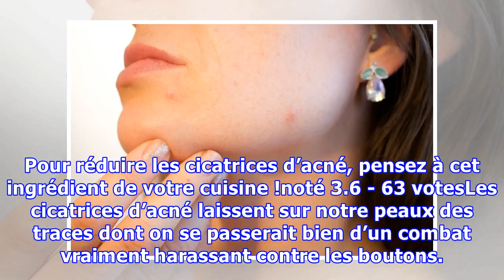Pour réduire les cicatrices d’acné, pensez à cet ingrédient de votre cuisine !